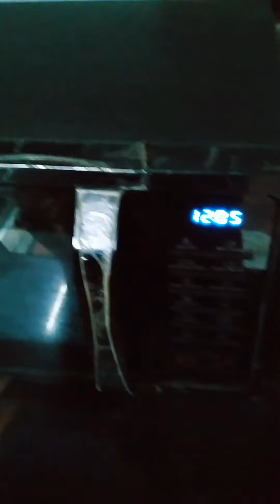Cake bnane ka asan trika sirf tin chijo se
Ghar me jo asani se milte hi